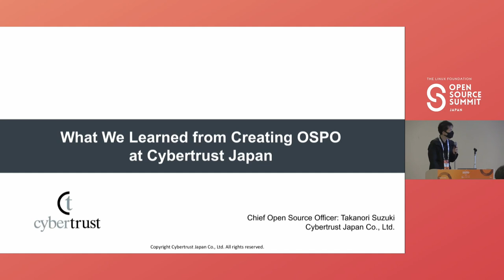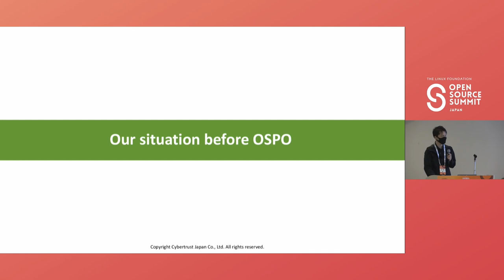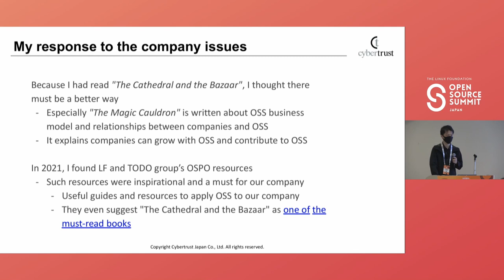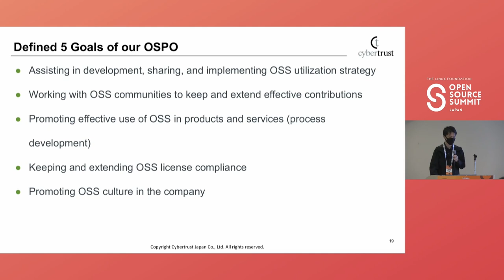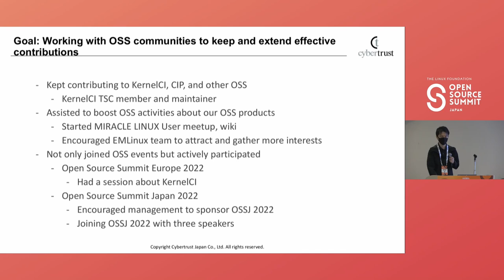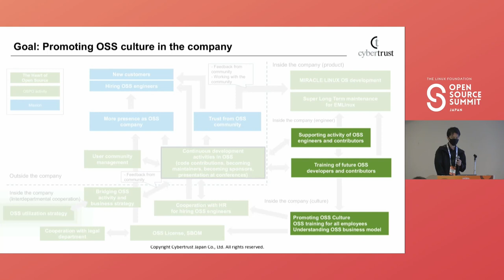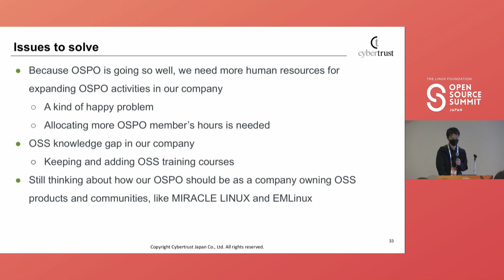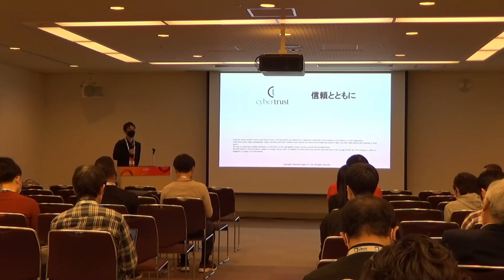What We Learned from Creating OSPO at Cybertrust Japan - Takanori Suzuki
What We Learned from Creating OSPO at Cybertrust Japan - Takanori Suzuki, MIRACLE LINUX powered by Cybertrust Japan Co., Ltd.

Cybertrust Japan is a company with open source as its core value. A company that provides OSS products like MIRACLE LINUX (Enterprise Linux distribution) and EMLinux (Embedded Linux distribution), but also provides security services, PKI systems, and other services heavily related to OSS. Today, almost all IT systems rely on OSS. In such situations, creating an OSPO inside the company is a must for leveraging OSS. OSPO is needed to encourage better OSS contributions, better OSS project hosting, better OSS compliance, and better OSS corporate culture. This talk will give an explanation of what we learned by creating an OSPO in our company by getting inspiration from TODO Group resources.